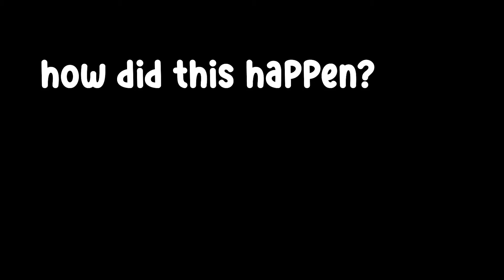Fortnite: No Way Home